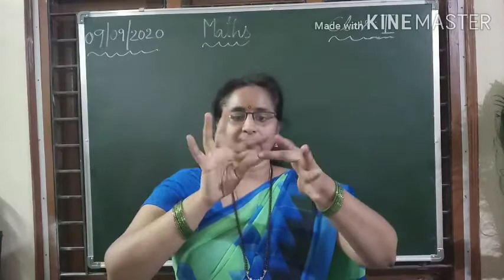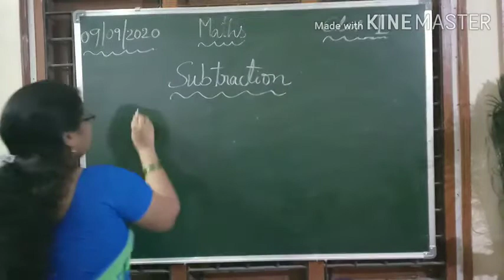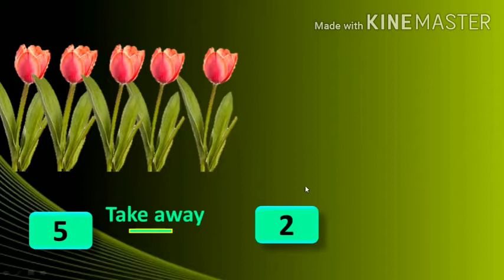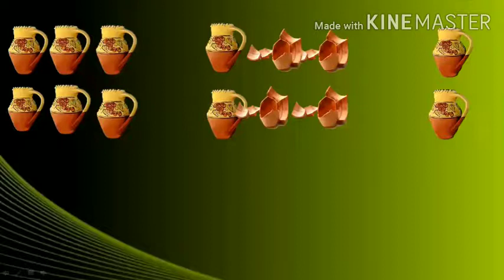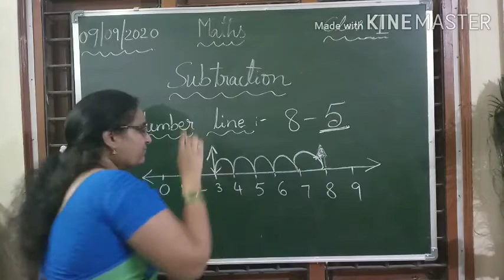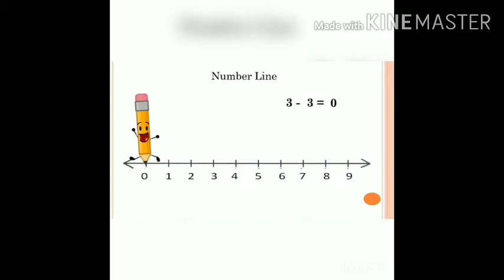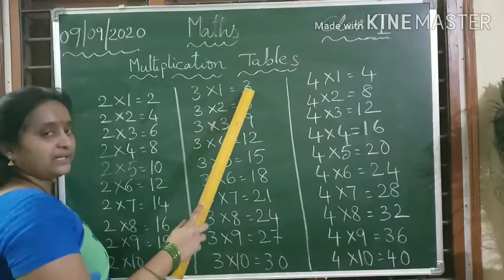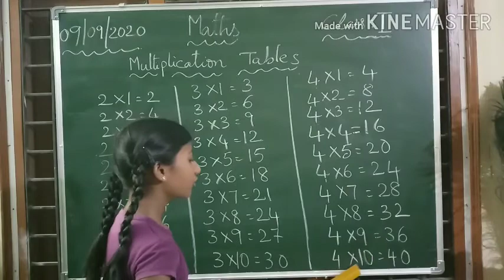Subtraction | Class 1 Maths | Chapter 4 (Part -1) | Basic Subtraction for kids through an Activity.